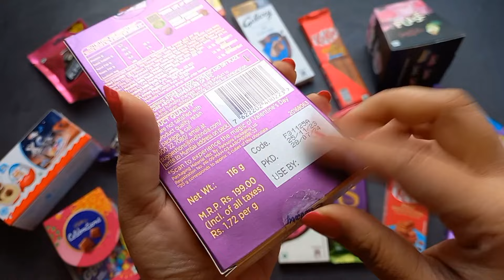Lots of candies, surprise toys, chocolate opening video, lots of chocolates,Cadbury celebration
Chocolates
•Kinder Happy Hippo
• Kinder Surprise 7 Eggs
• Meiji Macadamia Chocolate